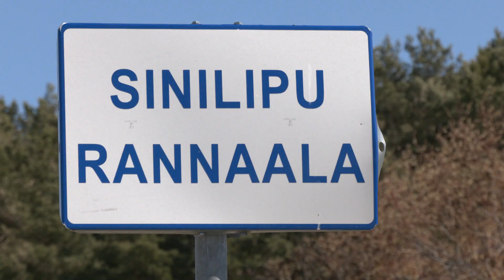03.05.2022 - Piritale paigaldatakse loodusmotiividega tualetid ja heisatakse Sinilipp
Kas teadsite, et Tallinna esindusrand Pirita võeti avatud supelrannana kasutusele 1925. aastal. Tänavu juba üheksandat suve heisatakse pealinna ühe parima supelvee kvaliteediga rannas Sinilipp. Suvitajaid rõõmustab aga ehk kõige enam uudis uutest välitualettidest, mida pikki aastaid oodatud.